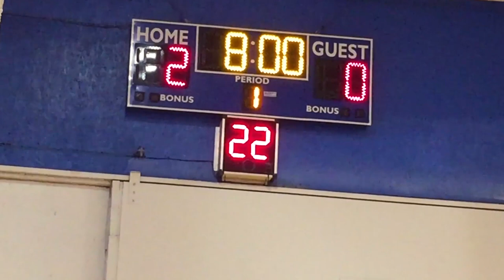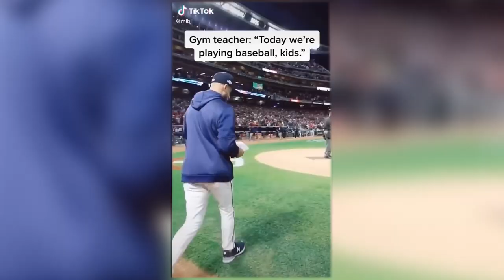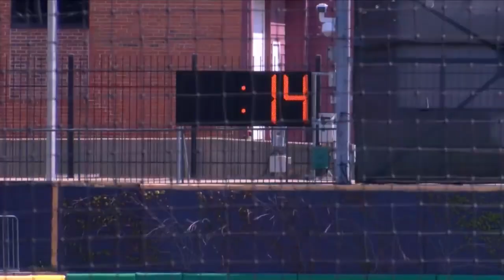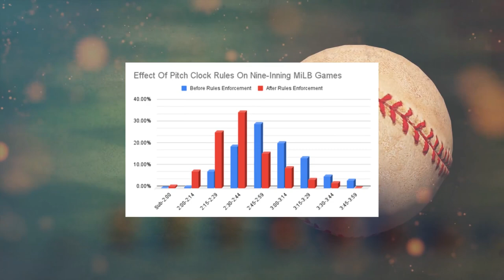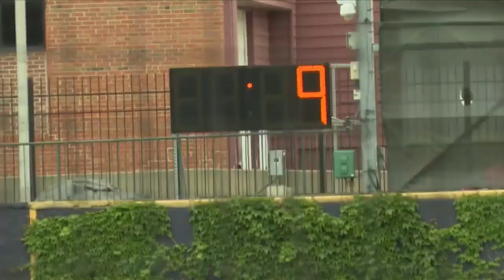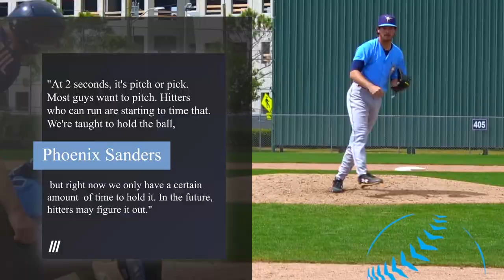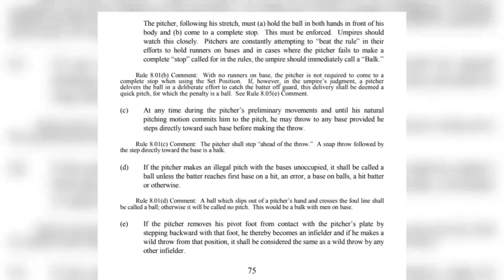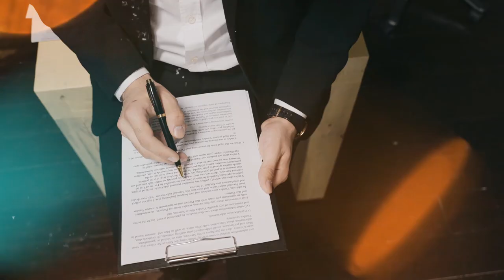Is The Pitch Clock Good For Baseball?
Will implementing a pitch clock be good for Major League Baseball?  Let's take a closer look at the opinions of experts and a little bit of history and logic.

The application of the strict pitch clock use in Minor League Baseball has removed 20 minutes off game times, which has sped up the pace without showing any proven effect on the scoreboard.

This has set the stage for Major League Baseball to implement a pitch clock in the 2023 season.